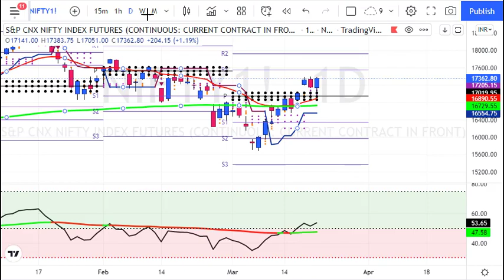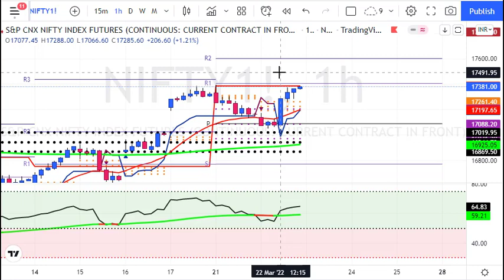My Nifty Predictions for 23 March 2022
My Nifty Predictions for 23March2022

1. Daily 1-2 Nifty Banknifty future tips
2. Intraday and Positional (2-3 days holding ) calls
3. 90% profit making accuracy with 1:2 risk reward ratio
4. must have capacity to maintain 3 Lakhs+
5. Expected monthly average returns are 75K to 80K
6. Charges 5k/monthly or 30k/yearly.

1. Daily 1-2 Nifty banknifty & stock Options tips
2. Intraday and Positional (2-3 days holding) calls
3. 90% profit making accuracy with 1:2 risk reward ratio
4. Must have capacity to maintain 50k+
5. Expected monthly average returns are 20K to 25k
6. Charges 3k/monthly or 12k/yearly.

1. Daily 1-3 calls in gold, silver, copper, crudeoil & naturalgas futures
2. Intraday and Positional (2-3 days holding ) calls
3. 90% profit making accuracy with 1:2 risk reward ratio
4. must have capacity to maintain 5-6 lakhs
5. Expected monthly average returns are 1 to 1.25 lakhs
6. charges 5k/monthly or 30k/yearly.

1. Daily 1-2 calls in rupee futures
2. Intraday and Positional (2-3 days holding ) calls
3. 90% profit making accuracy with 1: risk reward ratio
4. must have capacity to maintain 60k t 100k+
5. Expected monthly average returns are 40K to 43K
6. Charges 5k/monthly or 30k/yearly.

1. Daily 1-2 calls in NSE Stocks
2. Pure Intraday calls
3. 90% profit making accuracy with 1:2 risk reward ratio
4. must have capacity to maintain 50k
5. take each position worth 1 lakhs rupees
6. Expected monthly average returns are 20K to 25K
7. charges 3k/monthly or 12k/yearly.

1. Fix Returns (3 to 5% / Month).
•1 Months Prior intimation is required for Permanent closure.

2.High Risk Higher Return Account Management
•30:70 Profit Sharing basis.
• 10K Security Deposit (Refundable at end).